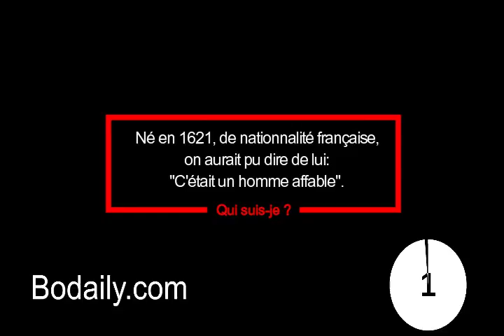Né en 1621, de nationnalité française, on aurait pu dire de lui C'était un homme affable